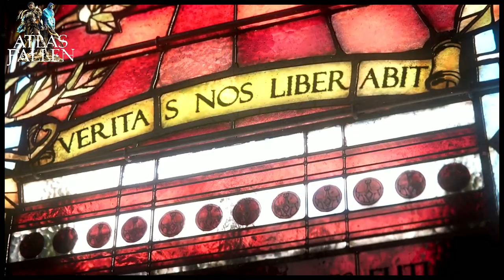Atlas Fallen - Gamescom 2022 | PlayStation 5, Xbox S|X, Microsoft Windows, Games 2022/2023.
Atlas Fallen
Video game
Atlas Fallen is a heroic fantasy action RPG that will transport you to a ravaged world, covered by sand, where fierce creatures await you to do battle in spectacular combat. The combat system differs from our previous productions.6 days ago

Tame the sand and hunt legendary creatures. › 2022/08/23 › tame it...
Initial release date: 2023
Developer: Deck13 Interactive
Publisher: Focus Entertainment
Genres: Action Game, Role Playing Game, Adventure
Platforms: PlayStation 5, Xbox Series, Microsoft Windows.